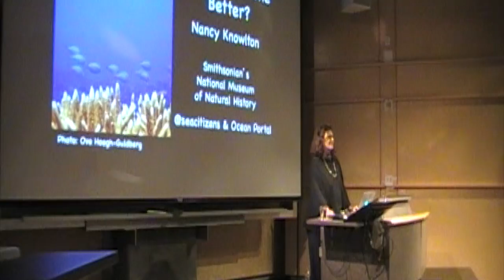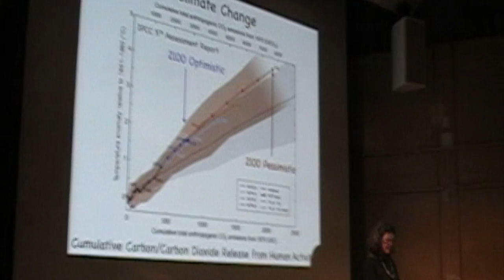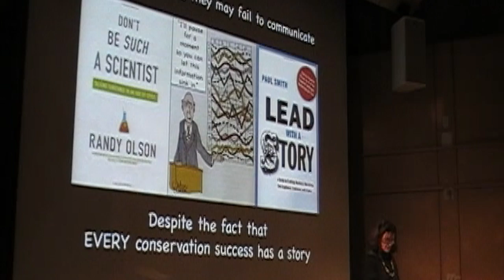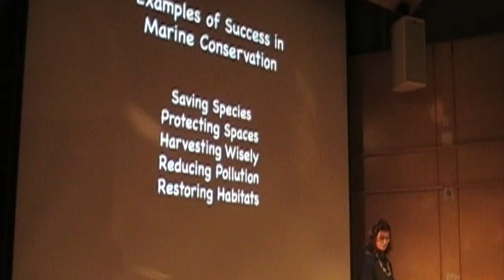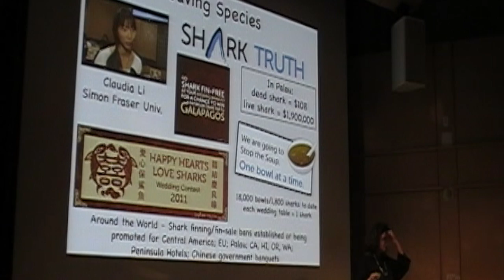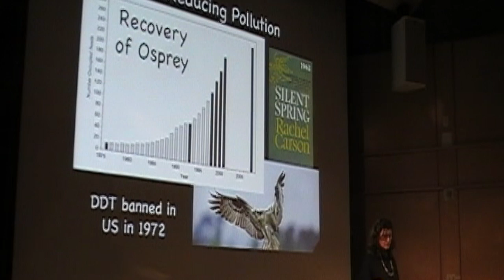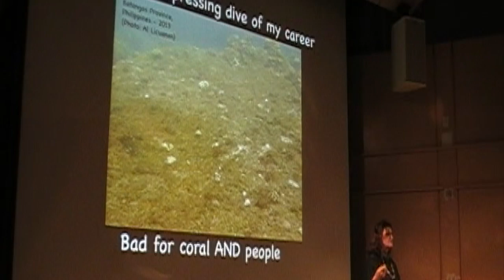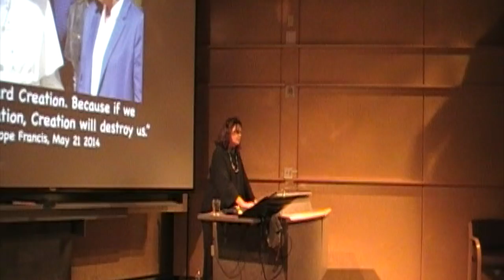Nancy Knowlton - Moving Beyond the Obituaries - Success Stories in Ocean Conservation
Dr. Nancy Knowlton presents at the University of Washington IGERT Program on Ocean Change on January 10, 2015.